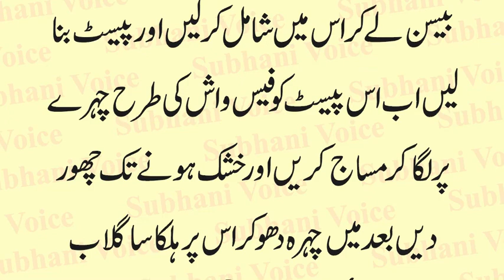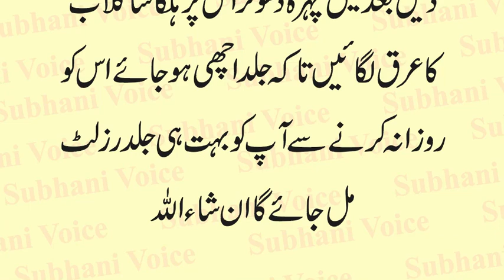Best Face Wash For Boys Fairness | Larkon Ke liay Khas Face Wash | Boys keliya Face wash Ka Nuskha